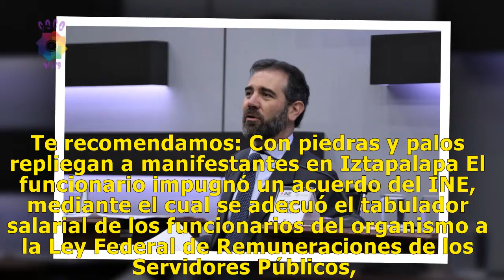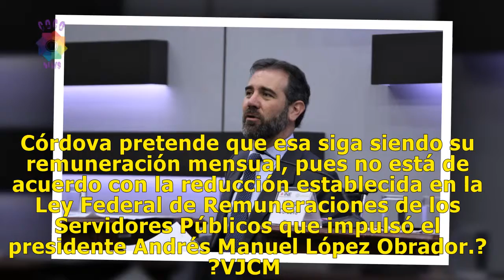Con amparo, presidente del INE buscaba evitar reducción de su salario | AMLO